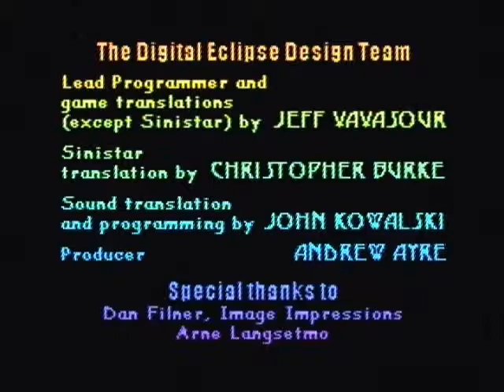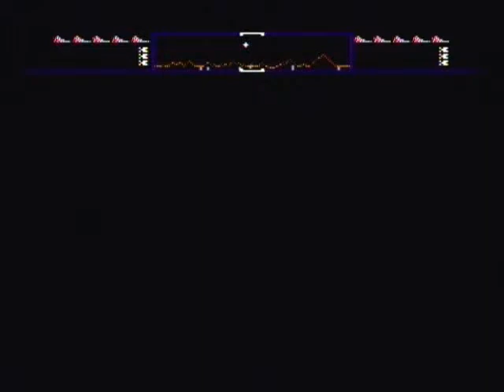Let's Play Arcade's Greatest Hits Part 1-Defender I and II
Ian and I go on a timewarp back to the 1980's, where we tackle some of Atari/Arcade's greatest titles. Starting off, Defender I and II. Part 1 of 4.